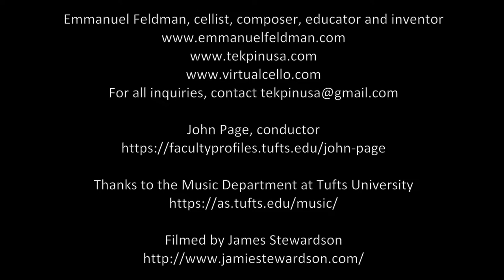Standing Tall, by Emmanuel Feldman for cello and orchestra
Standing Tall, A Concerto Odyssey on ESF for Cello and Orchestra performed and composed by cellist Emmanuel Feldman and the Tufts Symphony Orchestra conducted by John Page. This concerto is dedicated to my wife Pascale. The second movement, "A Prayer for Peace" is dedicated to the Ukrainian people and people all over the world who believe in peace and democracy. This premiere performance and fundraiser for Ukraine with Doctors Without Borders was presented at the Granoff Music Center, Tufts University.